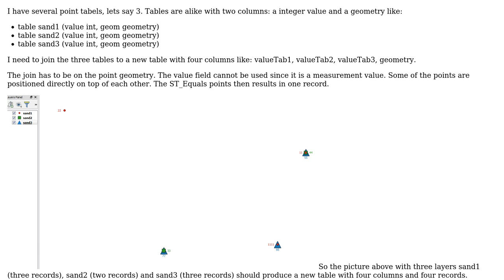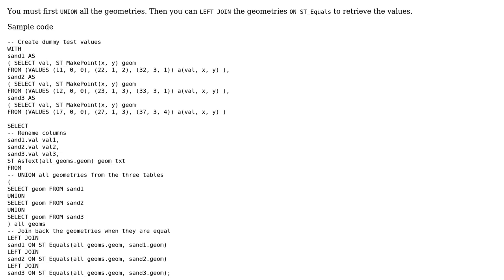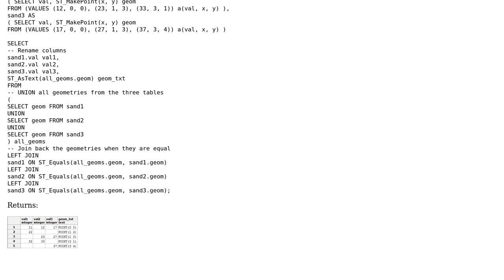GIS: PostGIS crosstab on multiple point tables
With thanks & praise to God, and with thanks to the many people who have made this project possible! You are responsible for your own actions.